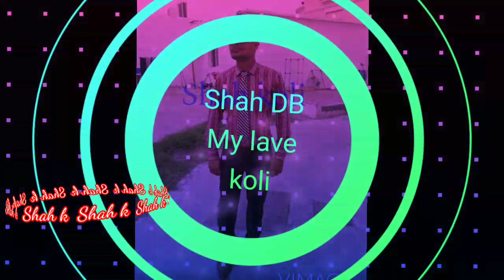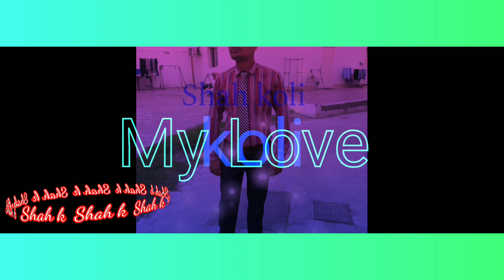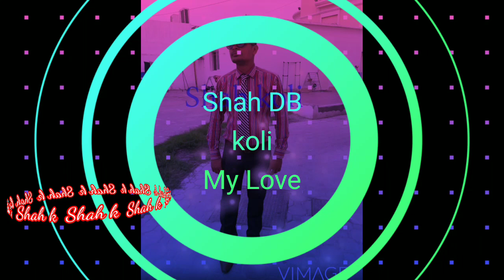না বুইঝা মনের গতি গো না জাইনা প্রেমের রিতি জোর কইরা কর'তে যাইয়ো না পিরিতি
শাহ্ আলম #
না বুইঝা মনের গতি গো না জাইনা প্রেমের রিতি জোর কইরা কর'তে যাইয়ো না পিরিতি হায় গো জোর কইরা করতে যাইয়ো না পিরিতি ...